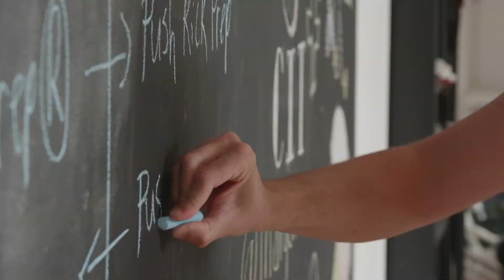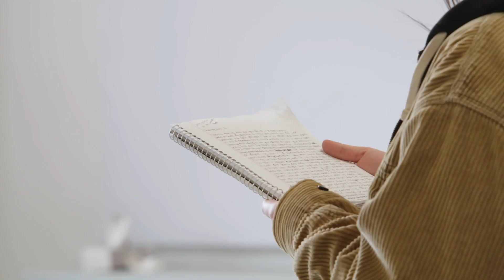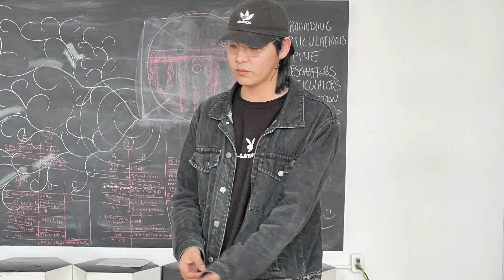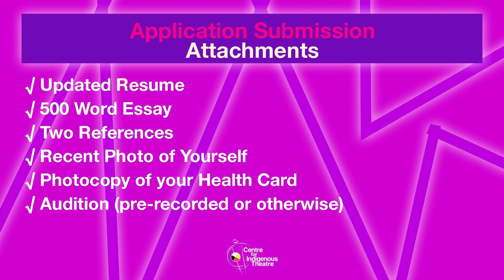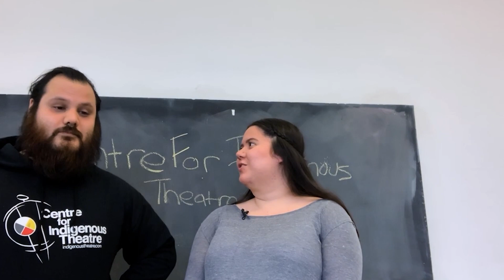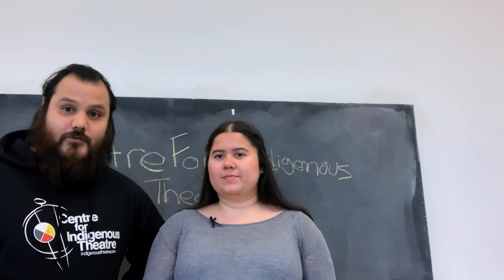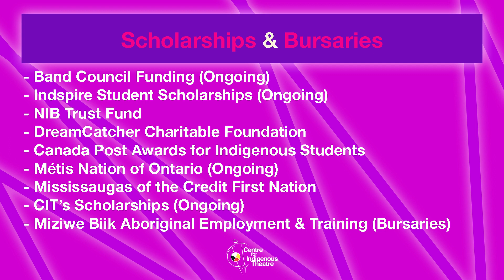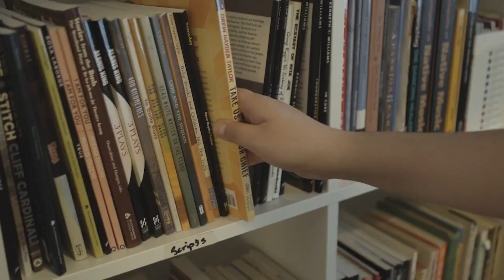June 9th Info Session!